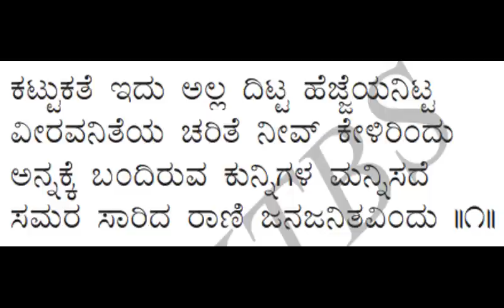6th std | new syllabus 2017 | 1st language | kannada | 8th poem | lyrical video | kittura kesari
6th std | new syllabus 2017 | 1st language | kannada | 8th poem | lyrical video | kittura kesari
Share to help 6th std students.
Gud luck